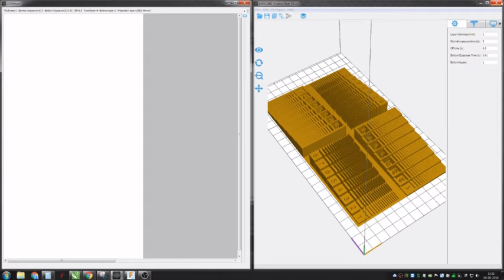Anycubic Photon Calibration UV Exposure Wedge Test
While the Anycubic Photon Slicer doesn't allow us to do a UV multimask exposure test this is a hackish file test to do exposure tests manually.